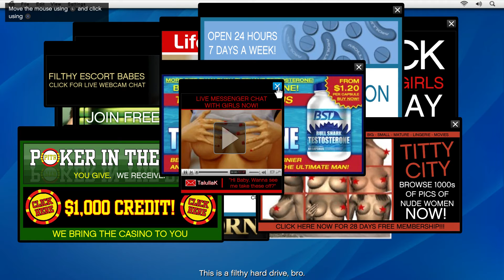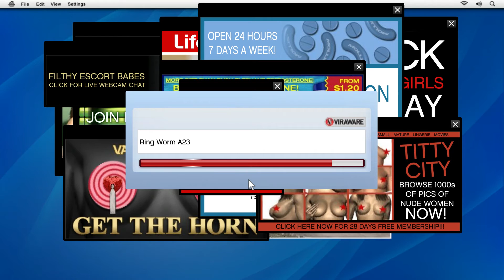GTA 5 : Story - Boom Headshot!!! - Part 6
God dam! Didn't know that would happen. So much blood!